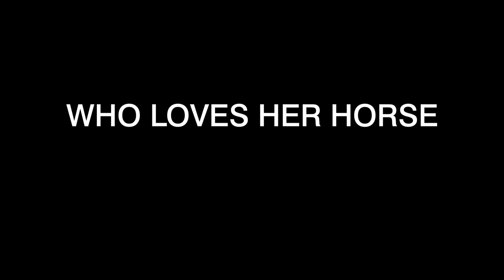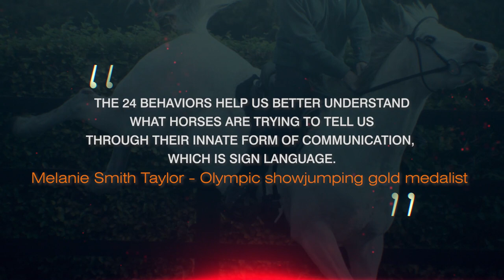TRAILER The 24 Behaviors of the Ridden Horse in Pain: Shifting the Paradigm of How We See Lameness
This is the official TRAILER. The full 35 minute documentary is free streaming now “The 24 Behaviors of the Ridden Horse in Pain” is a 35 minute documentary featuring world-renowned expert in equine orthopedics, Dr. Sue Dyson, and her research on how “bad” horse behavior can actually be an early indicator of pain. The film follows Dr. Dyson and Dr. Jim Myers of Gold Coast Equine, as they examine and diagnose show jumper Lauren McMahon’s beloved mare Galina, who was not obviously lame, yet seemed increasingly unhappy under saddle. Lauren had “tried everything” to figure out what was wrong, including ulcer treatments, multiple joint injections and specialized shoeing but Galina only became more resistant under saddle. Galina’s story is not uncommon for horses that do not present with an obvious head bobbing lameness. Oftentimes these are horses that get labeled as “resistant,” “lazy,” and for horses that buck or rear from pain, “explosive.” Trainers often tell riders to “push them through it.” The film educates horse lovers on how to spot the early signs of pain while taking viewers on an emotional “ride” through the eyes of a young girl who loves her horse and will stop at nothing to try to figure out how to make her comfortable.